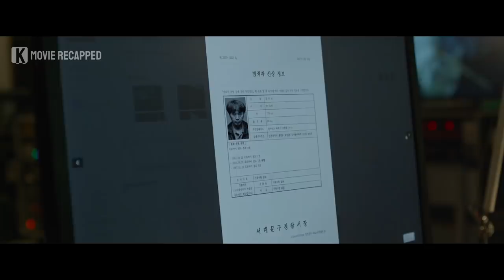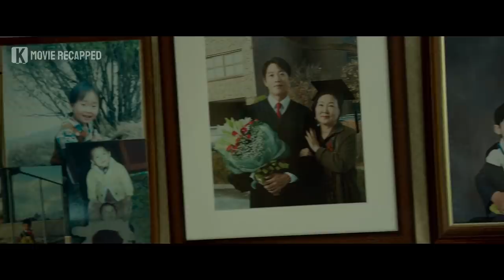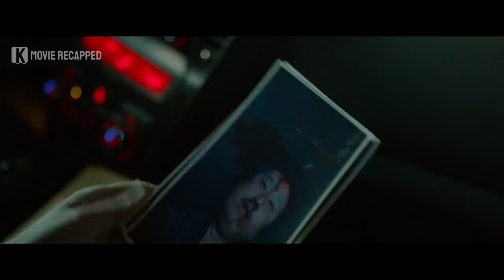Sad ! My Mom Come Back From Hell To Save My Life!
Jin-hong is a coldhearted prosecutor who's obsessed with catching the man who murdered his mother. Seven years after her death, his mother suddenly appears at his home, comes back from the dead. But for some reason, she tries to kill him. What could be the reason?